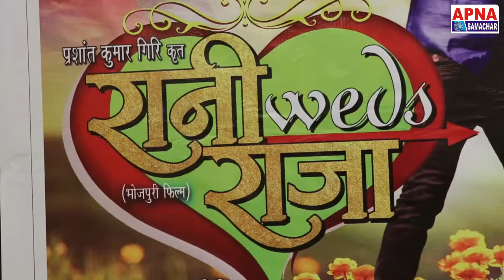भोजपुरी फिल्म राजा वेड्स रानी का ट्रेलर लांच Rani Chatrjee, Ritesh Pandey